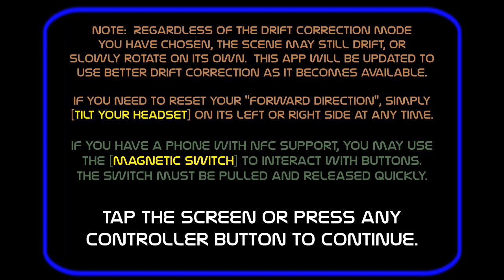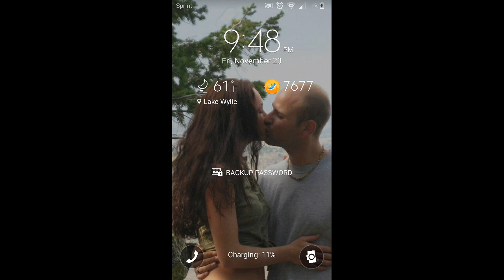Let's play Titans of Space for Google cardboard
A walk through of the vr experience recorded so the viewer doesn't have to move.